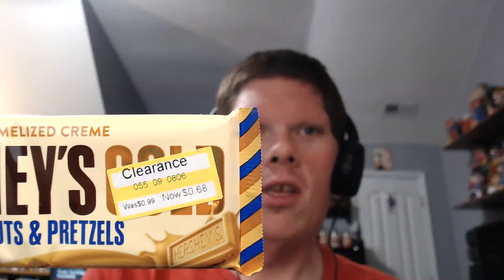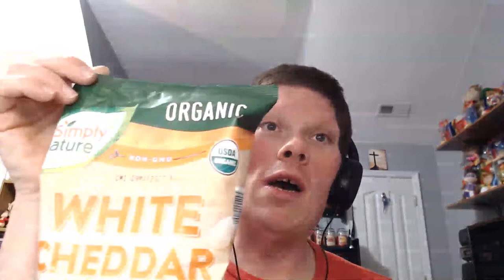Feel Good Foods To Consume During Hard Times??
What are some of the those feel good # foods that you like to consume during hard times??